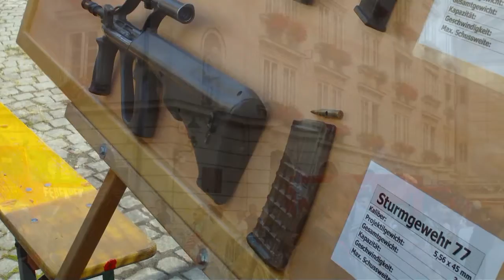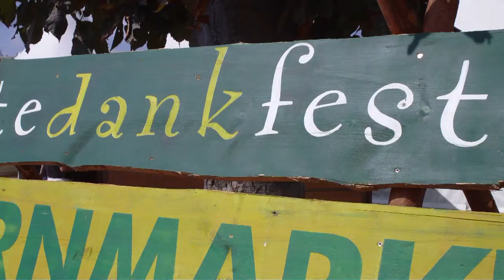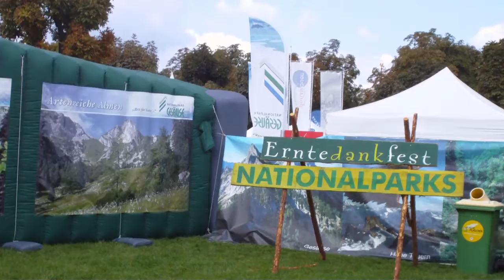ein Tag in der Stadt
vienna city